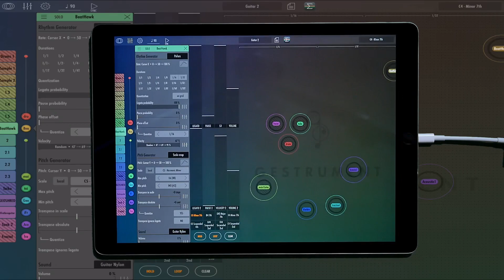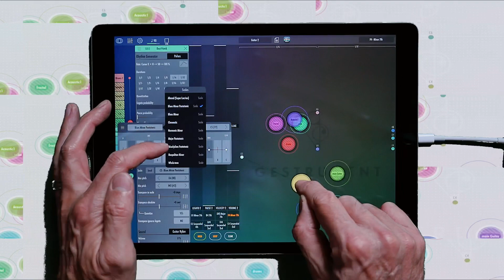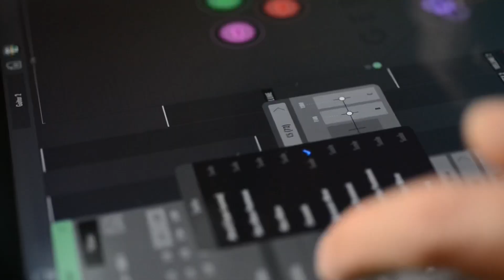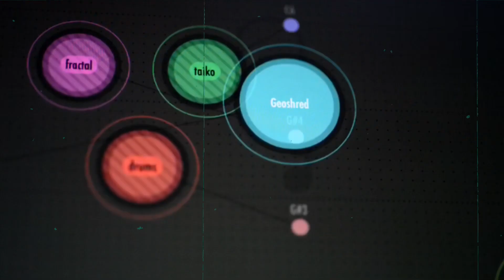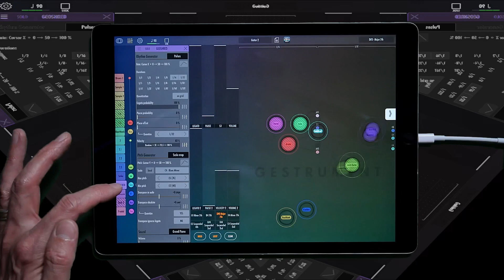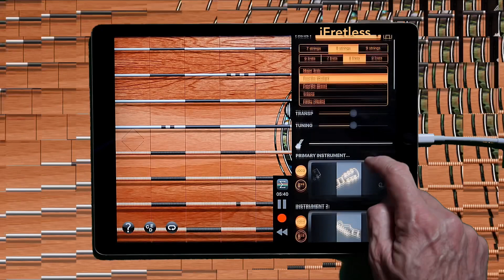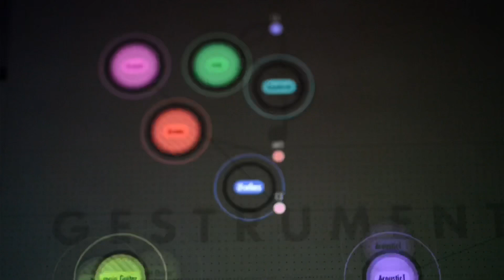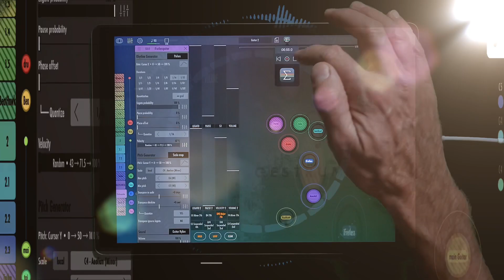MAINLY GUITAR Part 2 - a deeper look into the best iOS guitar sounds. Gestperiment #4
Still searching for great iOS guitar sounds! This is a follow-up to my last post as I hadn't tried every guitar app that I could get my hands on - I think I have now!
The same basic set up as before - using Gestrument Pro to trigger the guitar sounds and the background instruments.
Guitar sounds from
1 - Gestrument Pro.
2 - Sample Tank Acoustic Guitar Pack
3 - GeoShred
4 - Roli NOISE  - Hybrid Acoustic
5 - BeatHawk - Baroque Pack
6 - iFretless Guitar.

Loving the new Fractal Bits app for percussive sounds.
TouchScaper and Sunrizer still providing the background chords.

Processed through AUM with FX by 4Pockets, Eventide, fabfiler, WoodPressor and JAX.

Video edited in LUMA Fusion

Likes and Subsciptions very welcome!